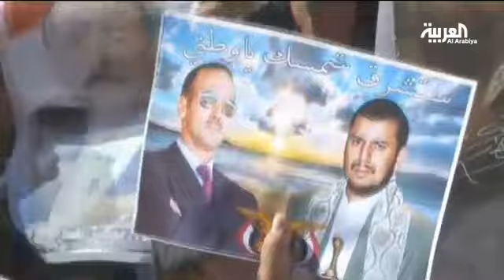حزب المخلوع صالح يطلق تسريبات عن قوة نفوذة